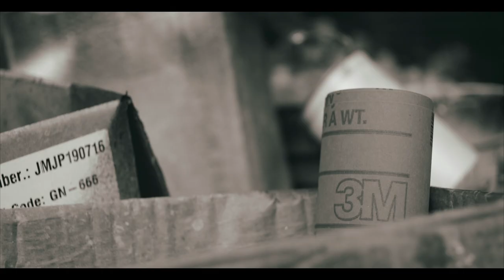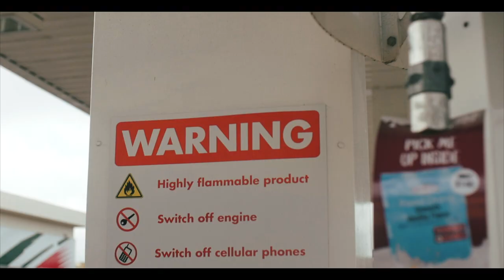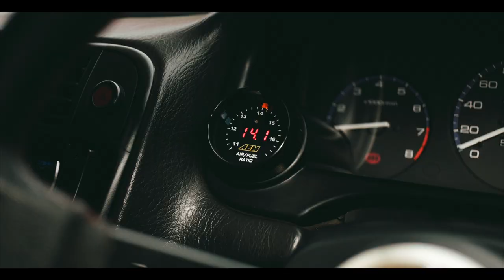Panth3rz Automotive Series - Episode 3 (HD) - 1999 Honda Civic - EK3 Hatch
Sit back and tighten your seatbelts as you come for a ride with us, as we capture various unique automotive builds across Jamaica.